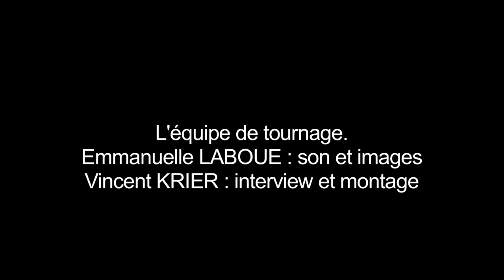Pierre Dadu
Ancien responsable de la section CGT de la BNF, né en 1954, affecté à la BNF, Adjoint technique ASM
- 0 – 5 mn06 : parcours personnel et militantisme politique des années 1970 ;
- 5 mn06 – 14 mn29 : salarié chez Citroën à Aulnay adhésion CGT ;
- 14 mn29 – 20 mn03: le Ministère de la Culture adhésion CGT-Culture 1982 ;
- 20 mn03 – 27 mn42 : Responsabilités syndicales, grève 1987, section, permanence nationale ;
- 27 mn42 – 36 mn11 : grève 1995, 1998, 1999 ;
- 36 mn11 – 41 mn06 : un métier de magasinier, syndicalisme de proximité ;
- 41 mn06 – 46 mn 08 : mes parents, ma jeunesse entre 1959 et 1970.

Emmanuelle LABOUE : son et image ;
Vincent KRIER : interview et montage (2017)